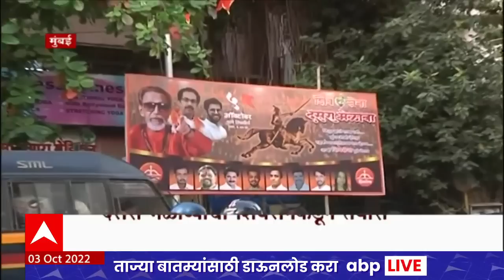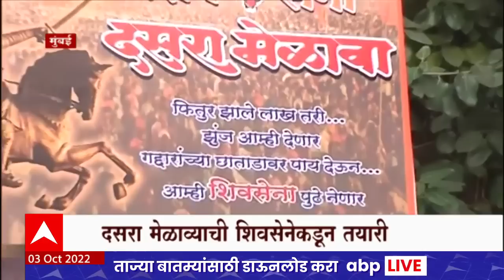Dasara Melava : दसरा मेळाव्याची जय्यत तयारी, दादर, वरळी परिसरात शिवसेनेची बॅनरबाजी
दसरा मेळाव्यासाठी शिवसेना आणि शिंदे गटाकडून जोरदार तयारी करण्यात येतेय.. शिवसेनेनं हा मेळावा सुपरहिट करण्यासाठी जोरदार तयारी सुरु केलीय.. दादर, वरळी परिसरात शिवसेनेकडून बॅनरबाजी करण्यात आलीय... महाविकास आघाडीचे मित्रपक्ष असलेले राष्ट्रवादी पक्षकडूनही शिवसेनेला शुभेच्छा देण्यात आल्यात. आढावा घेतलाय अल्पेश करकरे .यांनी..